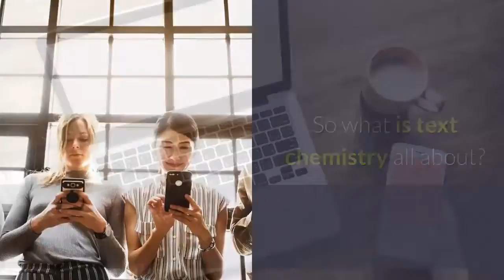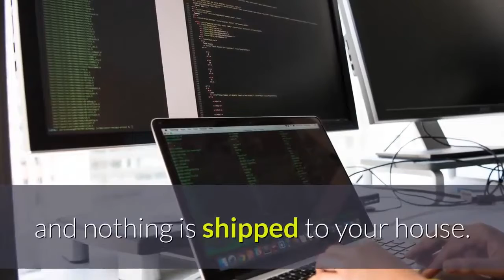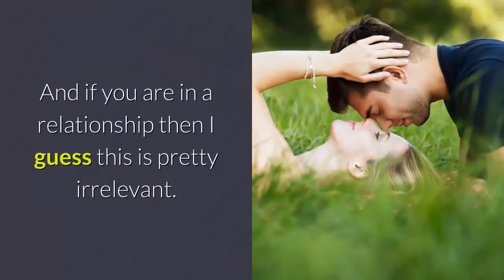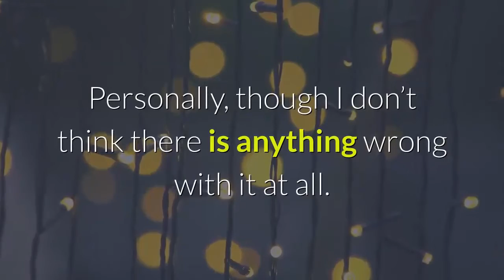Text Chemistry Amy North Reviews || Text Chemistry Program Reviews [2021]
Today, we're gonna be reviewing Amy North so I'm gonna see the advice that she offers about the 5 Texts To Build Any Man Obsess Over You and I's gonna offer you guys my take on her advice.

I would say making a guy lose interest could be as straightforward as sending the wrong text messages. It is a lot easier to turn them off than to turn them on during a method that produces them love you thru text. Naturally, the love that you feel is just based mostly on the chemistry you guys feel and there's nothing you'll do about chemistry. You'll be able to do all the things she's gonna talk regarding however if you guys do not have that natural chemistry, anything that you do can be temporary.

Once you send an uneventful text to a man infrequently, it's good as a result of it could doubtless build him feel like "Am I losing her?" because you sound like you're disinterested. There is nothing wrong with sounding boring occasionally, it isn't gonna kill you. In fact, if you text this approach and you are amazing head to head, that will be much most popular as a result of then the sole way to have fun with you is face to face.

Another factor, we have a tendency to do not offer a  concerning grammar. Spelling mistakes for us guys aren't any downside. Dicks don't seem to be that self-righteous, it does not work that method. Do not worry concerning misspelling words.

Her advice works if a bloke likes you however I might promise you, being cold works, even additional, when a man likes you. You grasp what happens when someone you like treats you cold, right? You get insecure and you begin chasing.